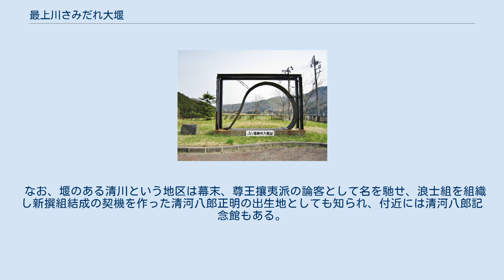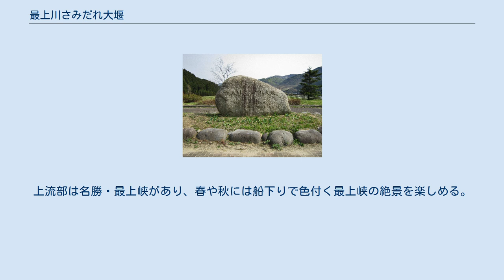最上川さみだれ大堰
最上川さみだれ大堰（もがみがわさみだれおおぜき）は山形県東田川郡庄内町と酒田市にまたがる、一級河川・最上川本流下流部、河口より28.3キロメートル付近に建設された堰である。
 国土交通省東北地方整備局が管理する国土交通省直轄ダムで、庄内平野への灌漑を目的に建設された可動堰である。
この堰はゴムが原材料の水門を用いており、空気を入れて膨張させることにより貯水を行う。
こうした堰をラバーダムと呼ぶが、同型式の堰としては日本最大規模を誇る。
 庄内平野の灌漑事業は1596年（慶長2年）に上杉景勝の重臣である甘粕景継が酒田を支配したことより始まる。
景継は最上川右岸の灌漑を図るため「大町溝」を建設し、沿岸の新田開発を行った。
上杉氏が関ヶ原の戦いで敗れて庄内は最上義光が支配、重臣の北楯利長が統治を行った。
利長は最上川右岸の灌漑を促進する為1612年（慶長17年）に用水路である北楯大堰を建設。
これ以後取水堰が相次いで建設され庄内平野は一大穀倉地帯へと変貌していった。
 明治に入ると揚水ポンプによる取水が盛んになったが、ポンプ設置過多によって取水量が却って減少する副作用が現れた。
戦後は食糧増産の観点から農林省（現・農林水産省）によって「国営農業水利事業」が全国各地で計画されたが、最上川水系でも米沢盆地や村山地域などでダム・頭首工・用水路を総合的に開発・運用して農地拡大を図ろうとした。
庄内平野では1968年（昭和43年）に「国営最上川下流右岸農業水利事業」が施工され、最上峡最下流部に取水口である草薙頭首工が建設されて取水が強化された。
左岸部においても最上川頭首工が建設され、北楯大堰への取水を強化した。
こうした用水路・取水口整備によって庄内平野の灌漑は更に整備され、安定した水供給が期待された。
 ところが1973年（昭和48年）・1984年（昭和59年）・1985年（昭和60年）の渇水では最上川の水量が異常に低下、草薙頭首工や最上川頭首工からの正常な取水が極めて困難になる事態となった。
この為最上川を急遽仮締切堤で締め切り、取水口への取水を辛うじて行ったが正常な取水量の30%しか取水できなかった。
こうした異常渇水を受け、最上川の自然な水量による取水では農業用水供給が不安定になる事が現実化し、安定した取水が流域の課題となった。
 流域の土地改良区連合は「最上川下流農業用水対策推進協議会」を結成して安定した農業用水整備を農林水産省や建設省（現・国土交通省）、山形県に要望した。
この結果農林水産省は「国営最上川下流左岸農業水利事業」を計画したが、その関連事業として1987年（昭和62年）、現地点に「最上川中流堰建設計画」が持ち上がった。
これが最上川さみだれ大堰の原点である。
 「最上川中流堰建設事業」は「国営最上川下流左岸農業水利事業」の関連事業として1989年（平成元年）より建設省直轄事業として建設が開始された。
最上川が庄内平野へ流出する最上峡の出口、北楯大堰の水源である立谷沢川合流点の直上流部に建設が行われ、6年の歳月を掛け1995年（平成7年）に完成した。
この際に堰の名前を「最上川さみだれ大堰」に改称したが、これは松尾芭蕉の『奥の細道』に出てくる有名な句「五月雨を あつめて早し 最上川」に因んでいる。
 目的は草薙頭首工・最上川頭首工の安定した取水を維持する事に因る最上川沿岸農地への農業用水安定供給と新規農地への灌漑、最上川下流の正常な流水量を維持する事で河川生態系を保護する不特定利水である。
堰完成後は大きな渇水による被害も無く、安定した農業用水供給が図られている。
その後も「国営最上川下流左岸農業水利事業」による灌漑整備は継続して実施されており、老朽化した北楯大堰・草薙頭首工・最上川頭首工の改築などが現在施工されている。
 最上川さみだれ大堰の最大の特徴は水位を調節する水門がゴム引布製起伏堰である事、いわゆる「ラバーダム」型式である事が特徴である。
ラバーダムとはゴム製の袋に空気を注入・排出する事によって起伏を調節する事で、貯水量を調節する型式の可動堰であり、鋼製の水門に比べ建設費や維持費の上でコスト削減に優れている事も特徴となっている。
日本においては日野川の日野川堰（国土交通省中国地方整備局）などで採用されているが比較的小規模なものが多かった。
最上川さみだれ大堰はこれらラバーダムの中では日本最大級である。
 ラバーダムは空気の出し入れを利用して水位を調節する。
最上川さみだれ大堰の場合は管理してい...